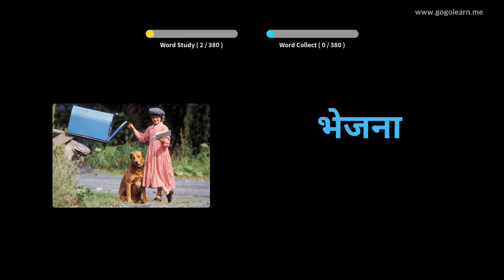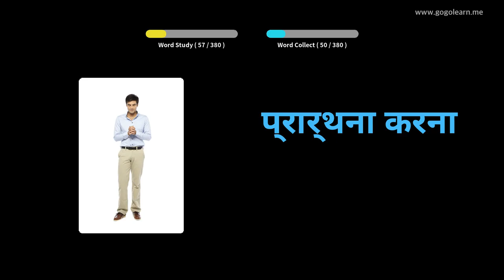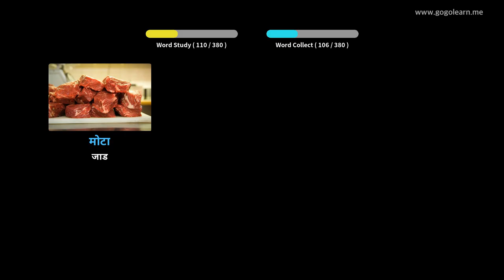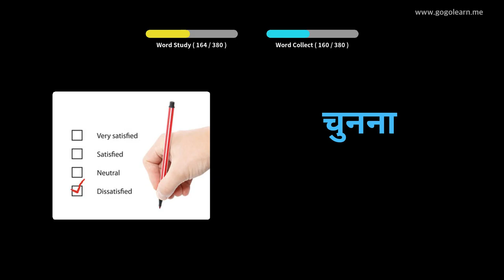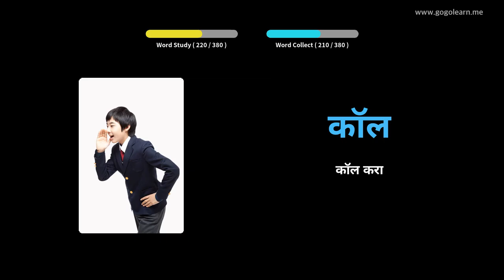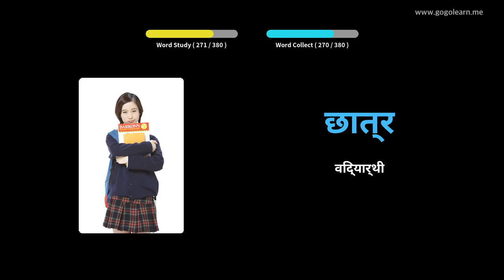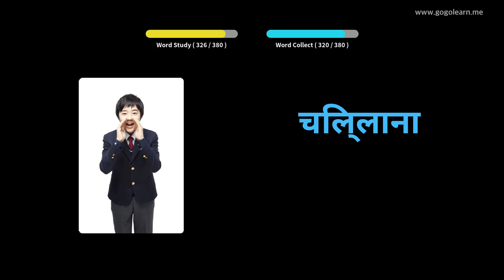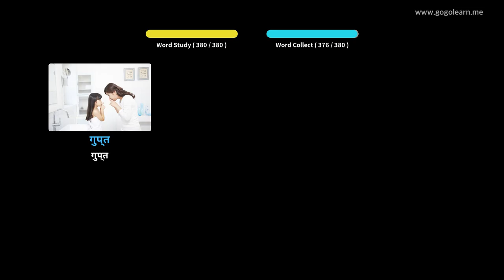हिंदी शब्दसंग्रह मूलभूत मुले | Golearn